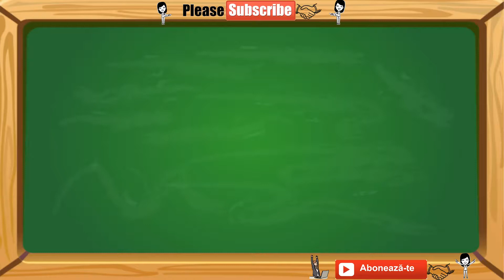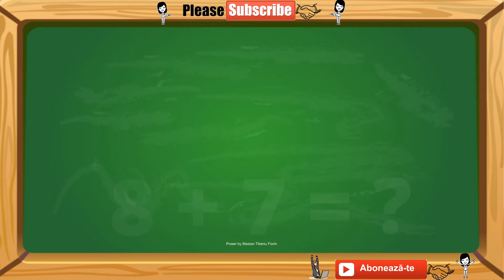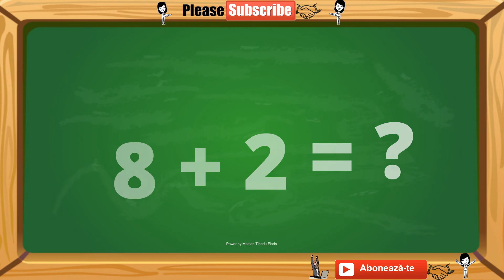Exersează Tabla adunarii cu 8 | fișă de lucru - adunarea cu 8[video]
Exersează [tabla adunării] . Este foarte important să încerci să te corectezi singur/ră și să fii conștient că trebuie să fii corect față de Tine însuți ,adică să nu te minți singur. Dacă ai greșit mai repetă de atâtea ori până când știi Foarte Bine.Dacă nu poți atunci exersează încă o dată "tabla adunarii" după care te întorci înapoi și rezolvi exercițiul.

🎯 TIPP 🎯
La ce ?  sau cu ce te ajuta matematica în viața ta ?
1- Îți dezvoltă gândirea Logică
2- Îți dezvoltă gândirea creativă
3- Îți dezvoltă capacitatea de analiză și sinteză
4- Te învață să fii atent la detalii
5- Îți antreneașă memoria
6- "Matematica" e știința de bază a oricărei științe exacte

👨🏽‍🏫Stimați copii ca Tată  (3 băieți) mă simt obligat să vă transmit acest mesaj pentru a prevenii unele probleme de sănătate.
Te rog nu învăța pe calculator ( PC 🖥 sau Laptop💻) sau pe Telefonul Mobil 📱 mai mult de JUMĂTATE ( 30 minute⏰) de oră pe zi. Dacă este nevoie ia de mai multe ori pauză🤦‍♂️  deoarece este foarte bine pentru ochii Tăi👁 , adică tu trebuie să clipești ca să umezești ochi. punctul 2 este că Tu trebuie să iei o pauză mică pentru a te putea concentra și memora unele lecții🧠 . Dacă nu reușești azi atunci poți mâine să înveți sau să exersezi mai departe.Caută să te folosești de Platformele de Socializare 👨🏻‍💻nu să se folosească iele de Tine.Fii un câștigător nu un sclav al internetului🙍🏽🤷🏽‍♂️ .
Este treaba TA dacă mă asculți sau NU.